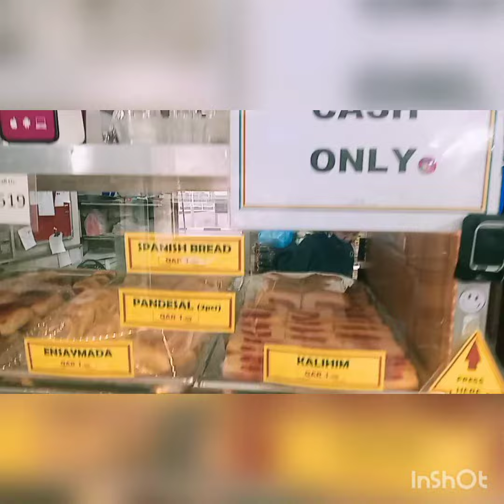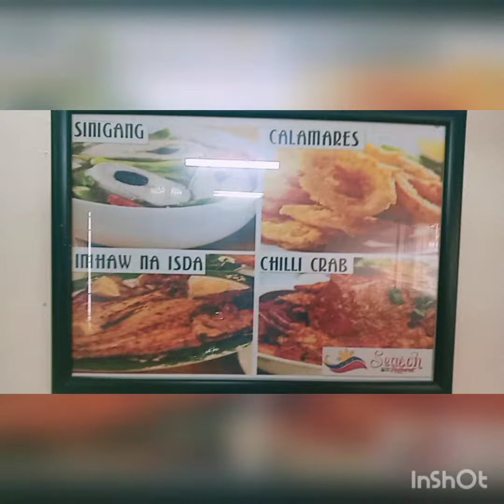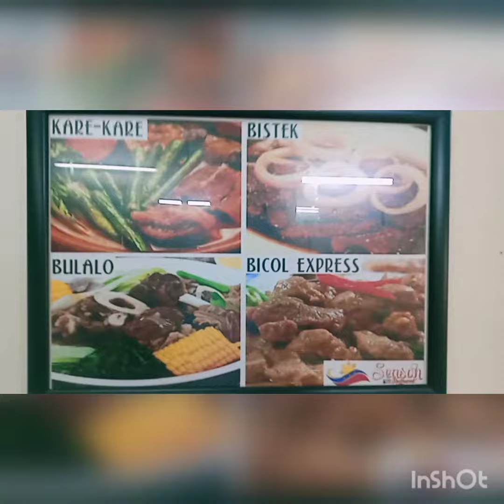Seasons Restaurant near Joan Metro Station Al Sadd Doha Qatar